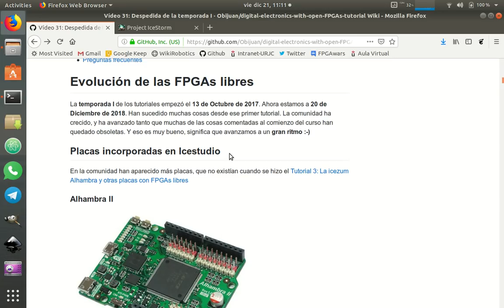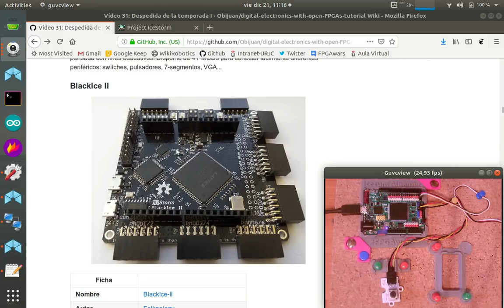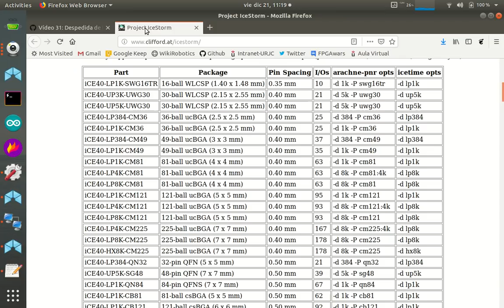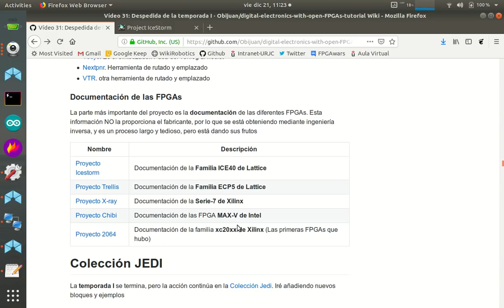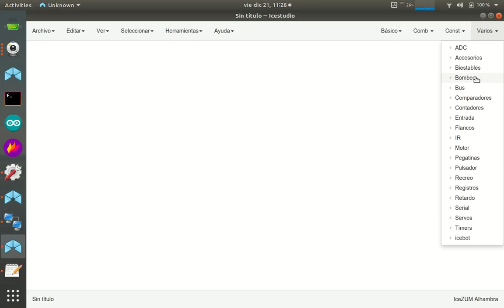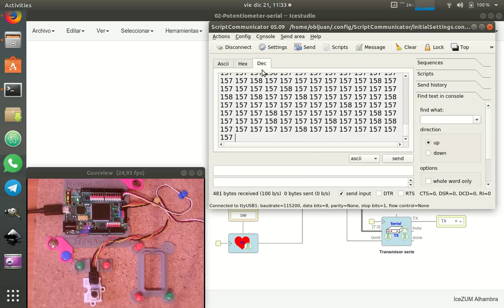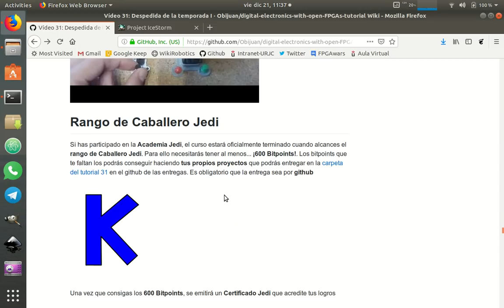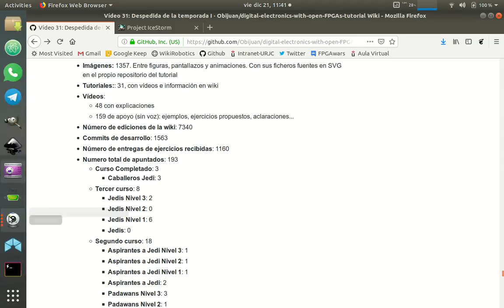Electrónica digital para makers con FPGAs libres (31/31)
Último vídeo de la Temporada I. Haremos un repaso de lo que ha avanzado el ecosistema de las FPGAs libres durante este año. Han aparecido muchas placas, y las herramientas siguen evolucionando para soportar más modelos de FPGAs. Como ejemplo de la colección Jedi, veremos cómo usar el conversor analógico-digital